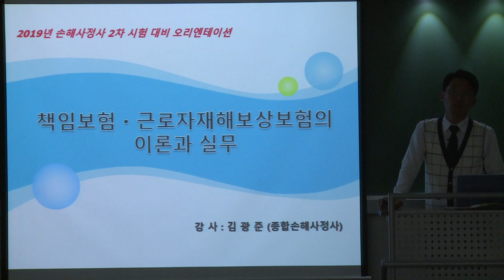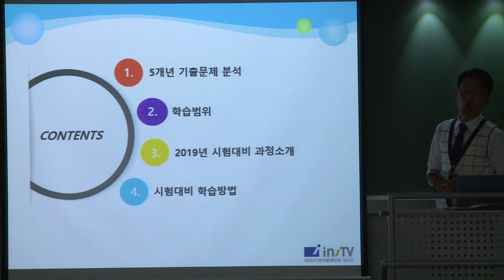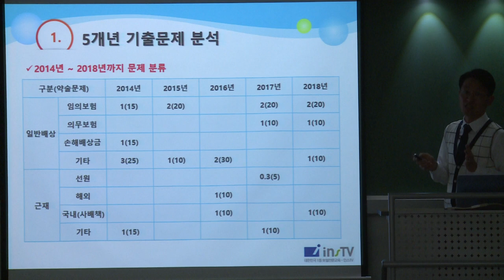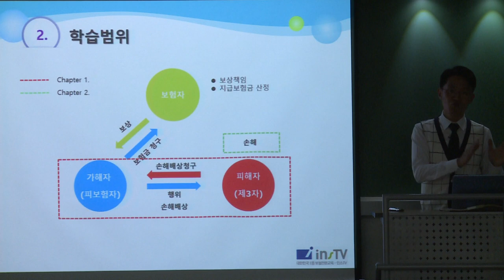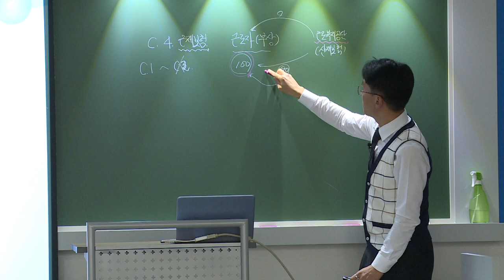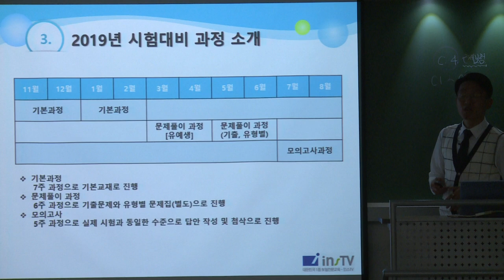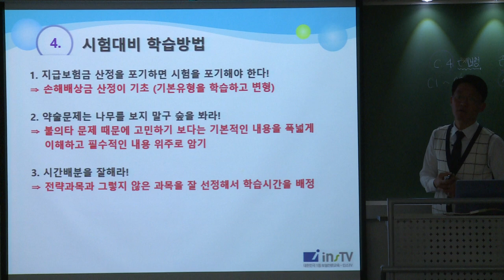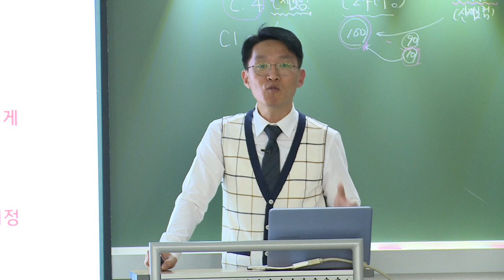2019년 손해사정사 2차 시험 대비 오리엔테이션 - 김광준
책임보험 근로자재해보상보험의 이론과 실무